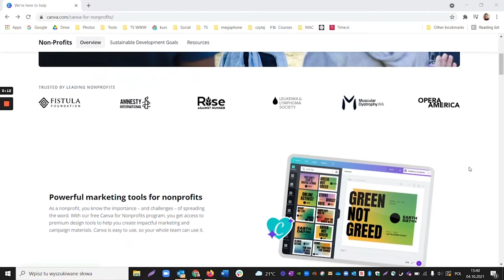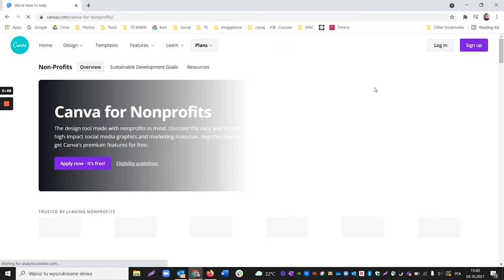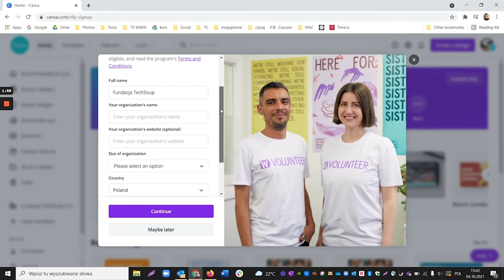CAVA Tutorial [ru] Как получить приложение CANVA для некоммерческих организаций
Базовая бесплатная версия Canva позволяет вам создать широкий спектр визуальных эффектов, чтобы выделить сообщения вашей организации, но Canva для некоммерческих организаций - профессиональная версия этого замечательного инструмента дизайна дает вам и вашей команде - до 10 человек - доступ к Премиум-функциям Canva Pro бесплатно. Каким именно? Как получить? Посмотрите наше видео для получения рекомендаций. Не забудьте ознакомиться с правилами подачи заявок и критериями отбора Canva,  подайте заявку и получите его для своей работы!